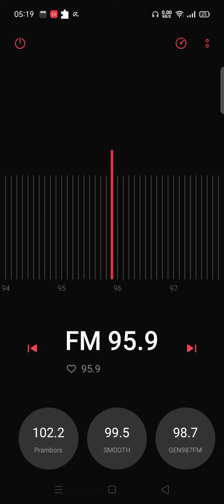BBC World Service on FM (via Smart FM 95.9 Jakarta,Indonesia)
Smart fm relays BBC World Service broadcasts
Starts from 5am (Indo time)